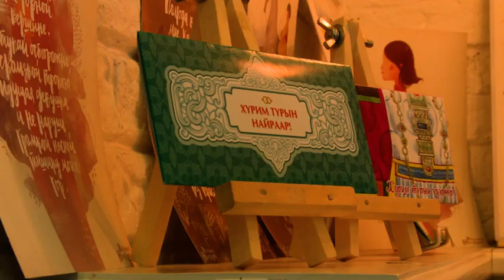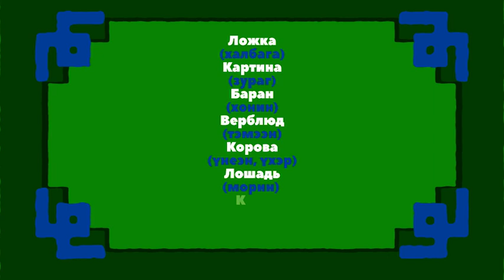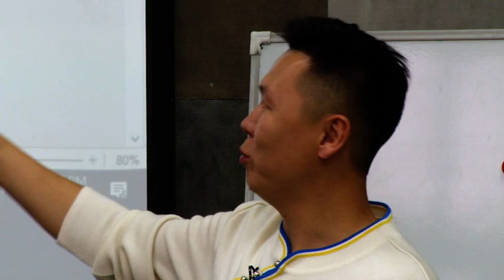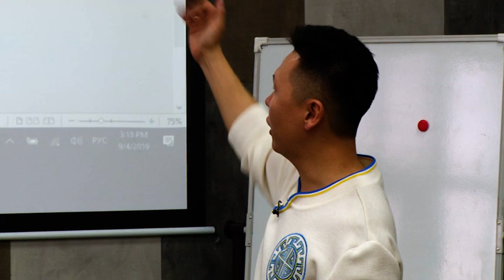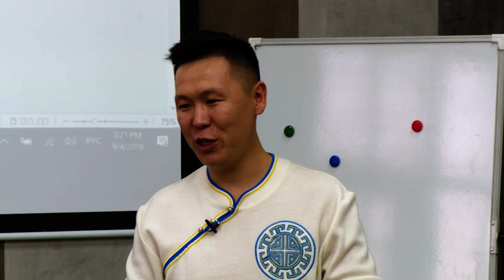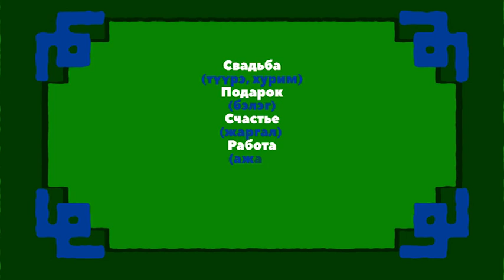Турэлхи Хэлэн. Сезон 3 эпизод 2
Свадьба на АТВ! Герои программы "ТYрэлхи Хэлэн" готовятся к торжеству. В новой серии поговорим о подарках и научим поздравлять.